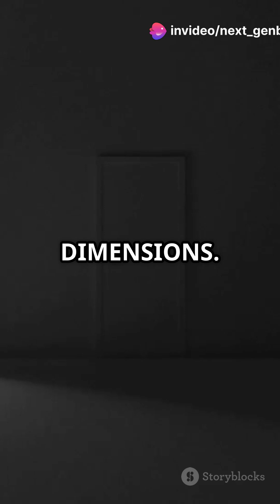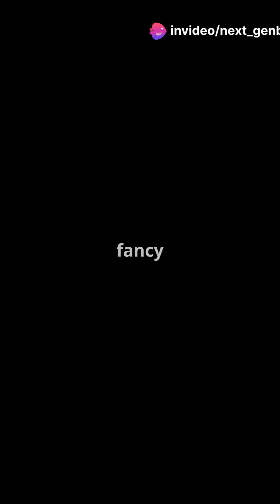String Theory - The Cosmic Brain Teaser!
What is the universe REALLY made of? 🧐 Tiny particles? Vibrating strings? Or just a never-ending buffering screen? 😂 Dive into the wild world of quantum physics, gravity, and string theory as we explore the mysteries of reality! 🌌⚛️

From the Heisenberg Uncertainty Principle to Quantum Field Theory to the mind-bending 10 dimensions of string theory, this video breaks it all down in a fun and fast-paced way! 🎻✨

Is string theory the ultimate answer? Or just a cosmic brain teaser? Let's find out! 🚀

👍 Like the video if you love space and physics!